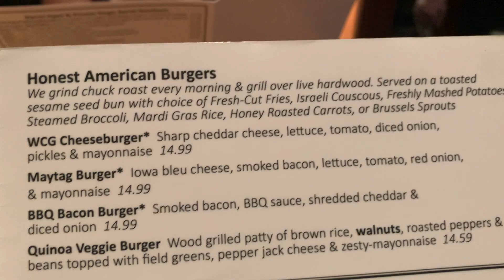Burger Review at The White Chocolate Grill in Scottsdale, AZ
Cheeseburger Chasers Burger review of White Chocolate Grill in North Phoenix, AZ

Chaser Corey goes solo to do an unplanned, opportunistic review of the burger at White Chocolate Grill in Scottsdale. He describes it as a restaurant quality with a fast food flavor profile.

Hi, we are Craig and Corey - the Cheeseburger Chasers. This is our channel where we review cheeseburgers from all over and let you know how what we think about it.

We are based in Scottsdale, AZ, so most of our reviews are from the Phoenix/Scottsdale area, but when we travel, we stop in 1 or more of the local joints to find the best cheeseburgers... and sometimes, not the best.

Think you have what it takes to be a Chaser in your town? Send an email to with the Subject, Chaser Application, and we'll get back to you with details on how to proceed.

SUBTITLES:
0:00:07.840,0:00:13.540
Well Chasers! We are officially running out
of places to review.

0:00:13.540,0:00:16.040
I have an agreement with Chaser Craig where
if either of us, actually, sees a place, we

0:00:17.380,0:00:22.660
just opportunistically pull in and if we're
having lunch and we're not together we do

0:00:22.660,0:00:27.840
a solo review.

0:00:27.850,0:00:33.200
White Chocolate Grill is one of my favorite
restaurants and yes, they have a number of

0:00:33.480,0:00:38.400
burgers here. So I'm gonna have lunch here.
Give it a shot and let you know how it was.

0:00:40.300,0:00:45.920
OK guys, first off, they are winning some
huge points here. Look at that shredded lettuce

0:00:46.100,0:00:52.620
(shredduce). Right there with that mayo and
those diced onions. Man this looks good!

0:00:52.620,0:01:00.740
Man, would you look at that. That burger smile.
Look at that. And this bun. It's just working, man.

0:01:03.260,0:01:04.500
BOOM!

0:01:07.340,0:01:12.060
Mmmm. That is good. Look, it's cooked perfectly,
medium.

0:01:13.340,0:01:20.060
Oh man! What a burger! At White Chocolate
Grill, folks. I mean everything was working

0:01:20.060,0:01:25.159
on that. The bun, that sesame brioche bun.
Held together.

0:01:25.159,0:01:33.289
I gotta tell you. What stands out is that
bun. This can withstand Chaser Craig's big

0:01:33.289,0:01:36.179
fingered man handling, for sure. (giggle).

0:01:36.179,0:01:42.189
Shredded lettuce turned into a delicious flavor
slaw. Look at that flavor slaw in there. Look

0:01:42.189,0:01:46.249
at that. That is the definition of flavor
slaw, right there.

0:01:46.249,0:01:52.209
Like I've never really experience before.
Again that burger had this balance to it.

0:01:52.209,0:01:57.959
Now, here's what I'm going to tell you about
this burger. This burger has a restaurant

0:01:57.959,0:02:01.719
quality to it but a fast food flavor profile.

0:02:01.719,0:02:07.140
I've never experienced anything like it. I
got to get Chaser Craig up here ASAP to experience

0:02:07.140,0:02:12.700
that because guess what, they got a bar-b-que
burger which he's just going to go nuts for.

0:02:12.700,0:02:17.921
White Chocolate Grill, Legendary burger, guys.
Until next time. Later Chasers!

0:02:17.921,0:02:27.900

0:02:27.900,0:02:32.060
EXTRA SCENES

0:02:32.060,0:02:39.730
This is a regular, down home, fast food flavor
profile.

0:02:39.730,0:02:45.340
This is Stan Getz guys playing, you here
that? And Iove Stan Getz because it's just

0:02:45.340,0:02:53.200
so smooth and wonderful sound just like this
burger. Smooth and delicious, I tell you right now.

0:02:54.820,0:02:59.500
Kind of reminds me of that Wally's Gastropub
burger. Check out that review. Very similar

0:02:59.510,0:03:00.780
flavor profile.

0:03:00.780,0:03:04.050
Hey, we got the two bite canoe here, actually
a three bite canoe.

0:03:04.050,0:03:05.560
Can I get the middle?

0:03:05.560,0:03:09.660
You can not bite through the middle. Check
out what happened, the story I told you in

0:03:09.660,0:03:12.110
the Freddy's Steakburger review with the two
bite canoe.

0:03:12.110,0:03:12.600

0:03:12.610,0:03:16.980
Cheeseburger! Cheeseburger! Cheeseburger Chasers!